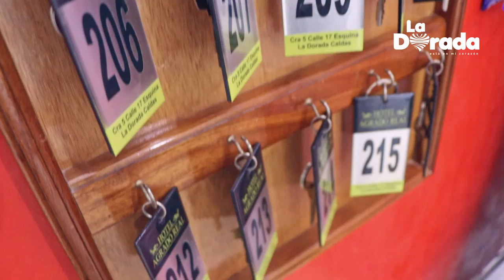NOTA VISITA AHOTELES